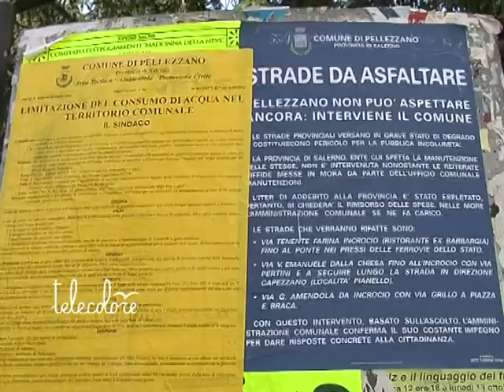Asfalto dissestato, scontro Pellezzano-Provincia di Salerno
Braccio di ferro tra il Comune di Pellezzano e la Provincia di Salerno. Oggetto del contendere la manutenzione delle strade del centro della Valle dell'Irno di competenza di Palazzo Sant'Agostino. Dopo ripetuti solleciti, il sindaco Carmine Citro ha firmato un'ordinanza per intervenire a danno dell'ente di Via Roma che questa mattina aveva tentato di bloccare i lavori inviando sul posto alcuni tecnici. (080812 Giancarlo Frasca)